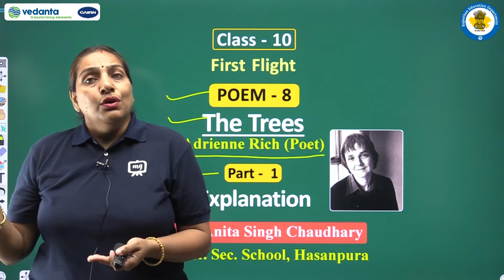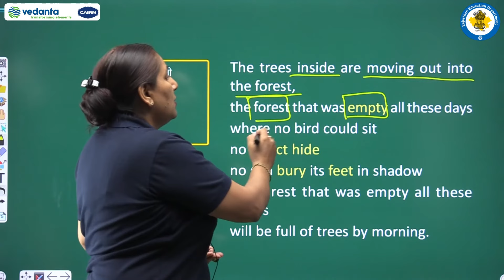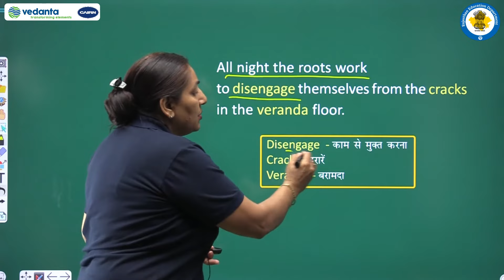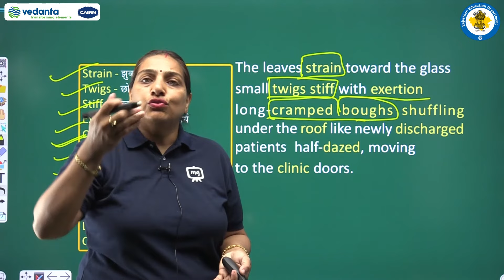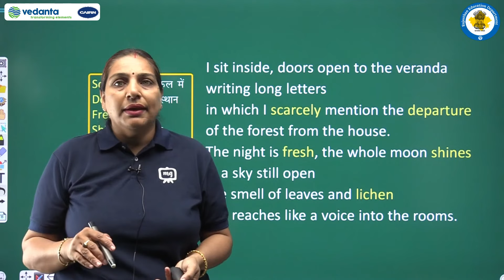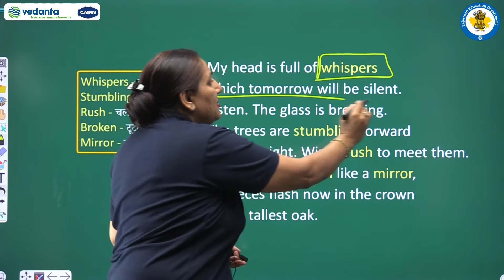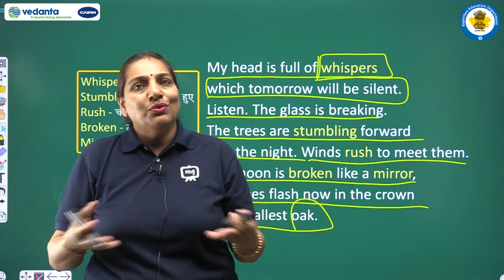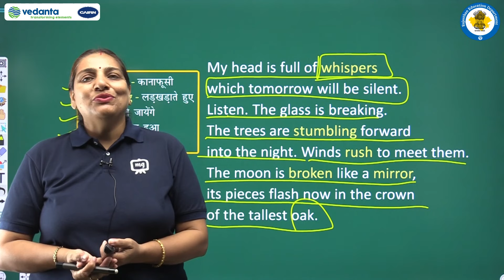NCERT| CBSE | RBSE | Class-10 | First Flight | English Poem | The Trees | Explanation